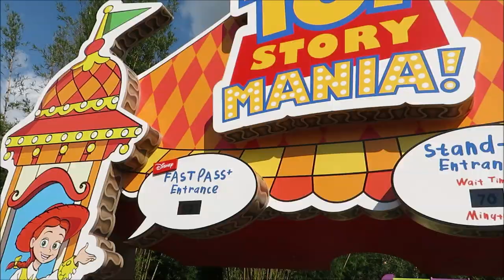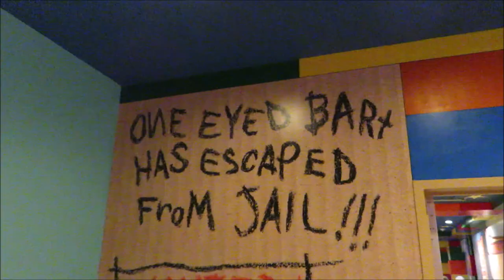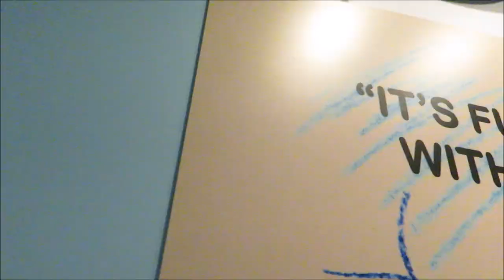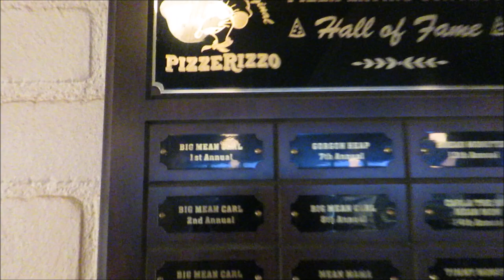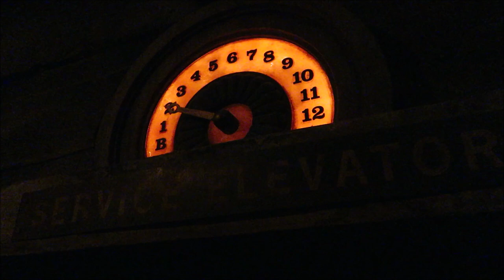A random vlog of Hollywood Studios!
After our trip to Beaches & Cream we took Veronica home to change and headed to Hollywood Studios with our friends from 407eats!

PagingMrMorrow